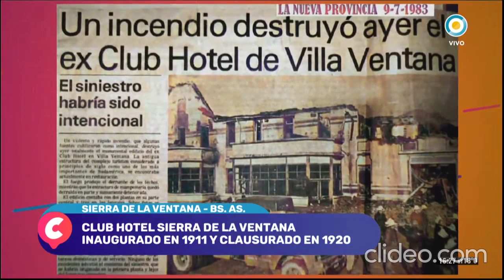TV Publica, la historia del hotel fantasma en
Relato de la excursión virtual y física al club hotel de la ventana, descubrí mas detalles